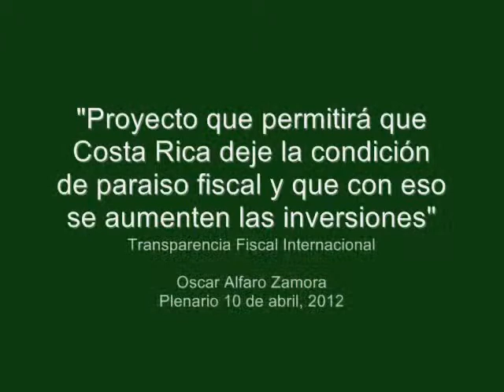LA VOZ LIBERACIONISTA: Transparencia fiscal internacional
Diputado Oscar Alfaro Zamora, "Proyecto que permitirá que Costa Rica deje la condición de paraíso fiscal y que con eso se aumenten las inversiones"
Transparencia Fiscal Internacional